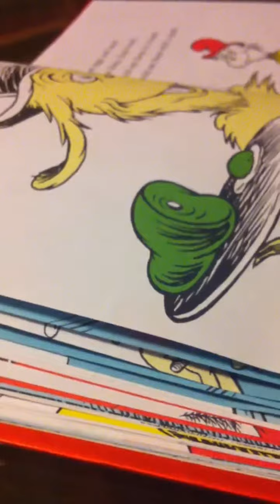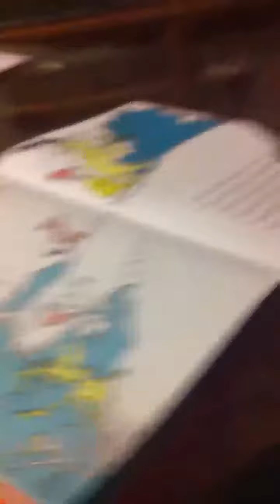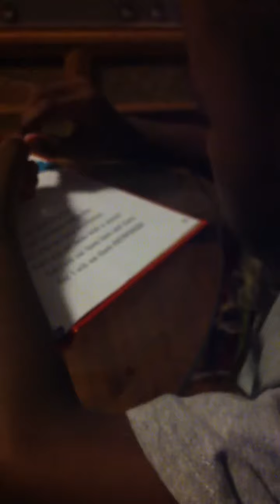Green Eggs and Ham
Finnie reading one of our favorite books!